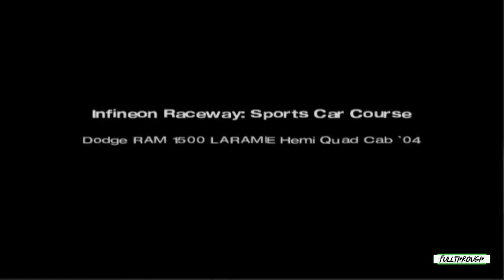Gran Turismo 4 Dodge RAM 1500 LARAMIE Hemi Gameplay HD (PS2) | NO COMMENTARY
I hope you find this Gran Turismo 4 Dodge RAM 1500 LARAMIE Hemi PS2 gameplay no commentary video useful.Leave a like and share with your friends if you can ;) .Soon I'll be uploading some new videos about more games.

★ My PC ★
Gigabyte B450M AM4 Motherboard
8 Cores AMD Ryzen 7 2700 Processor
16GB RAM DDR4 2400
RTX 4060 ti 8GB GDDR6
2TB de disco duro HDD